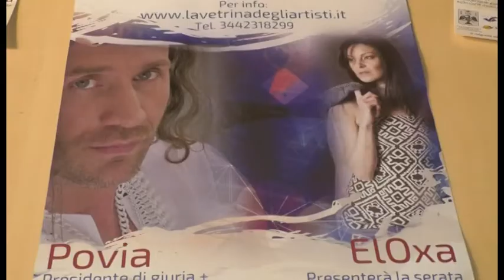La vetrina degli artisti, contest il 30 Giugno con Povia